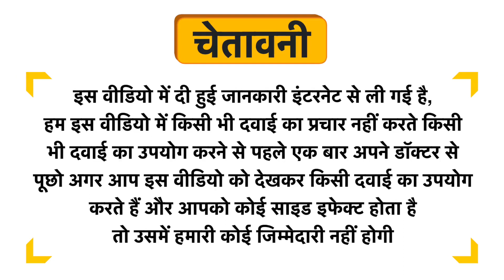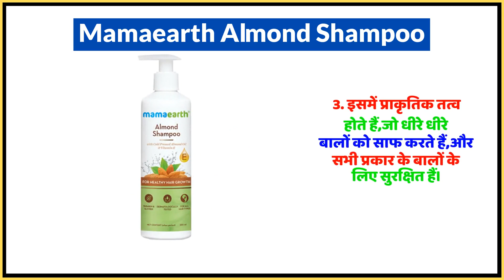Mamaearth Almond Shampoo Uses in Hindi | Side Effects | Dose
Mamaearth Almond Shampoo Uses in Hindi | Benefits | Side Effects | Dose